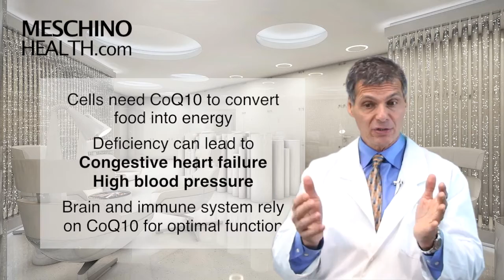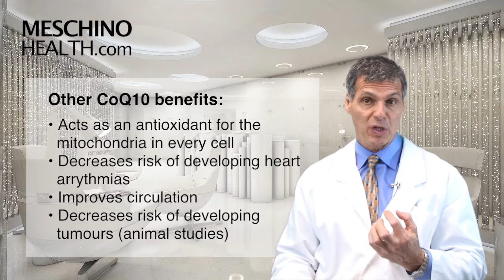CoQ10: An Essential Anti-Aging Supplement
Learn why as you age your body produces less CoQ10 & why supplementation is so important.  Dr. Meschino explains different aspects of your health that CoQ10 is vital to. to download the Meschino Optimal Living Program.